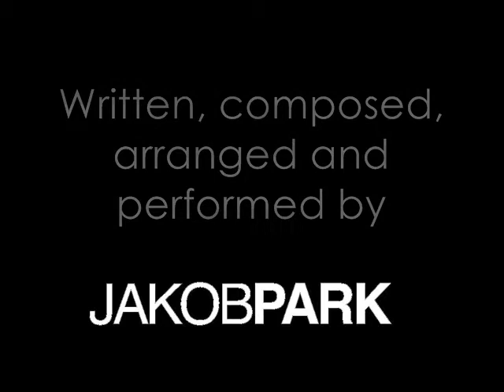In Your White Dress - Jakob Park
This is a fan video made purely on the basis that I like the romantic song "In Your White dress" which I interpretate to be a pre-wedding song. I have found the pictures online. Should you stumble upon any copyright  infridgements I am truly sorry. Please regard the use of pictures as a compliment of the photographer. Best regards